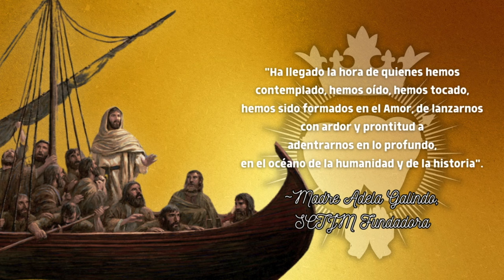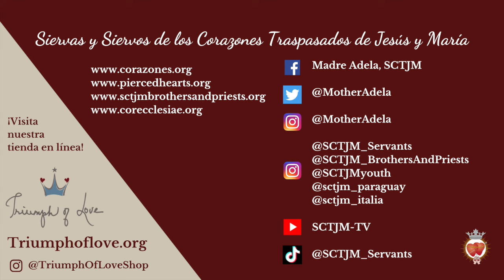Viernes de la Octava de Pascua | Echad Sus Redes | En El Corazón de La Palabra